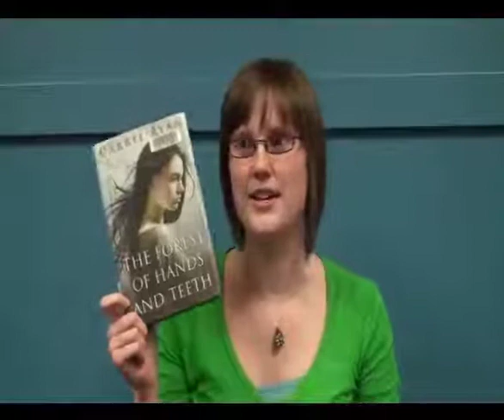YAB Picks The Forest Of Hands And Teeth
Prince George Public Library teen librarian Amy reviews The Forest Of Hands And Teeth by Carrie Ryan